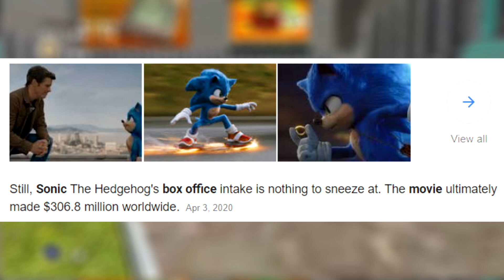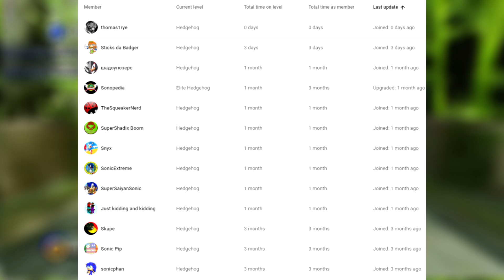How Will The Sonic Movie Impact The Next Sonic Game?! | Sonic 30th Anniversary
Timestamps:

Movie Sonic Collab Info: (0:00​​​​)
Modern Sonic Getting Replaced: (1:43​​)
No More Super Sonic: (3:18​)
Sonic's Personality: (4:14)
Other Dimensions: (6:17)
Outro: (7:57)
I make theories about tv shows, video games, and much more. I make a lot of video essays and discussion videos mostly.
Software used:

Video editing software: Sony Vegas Pro 15
Graphic design: Photoshop cs6
Screen recorder: Elgato/obs/other options
Microphone: Blue yeti